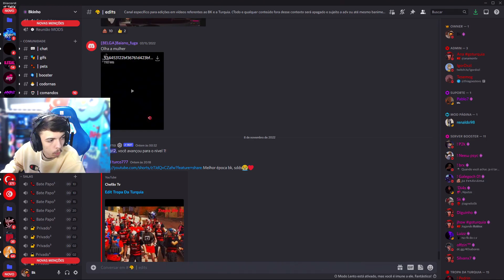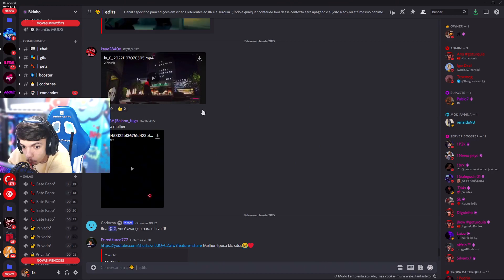BKINHO VAZANDO ALGUMAS COISAS DO WIPE DO HYPE🔥|TICO CLIPS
CREDITOS:👇 BKINHO

❤AVISO IMPORTANTE❤👹 CASO ESSE VÍDEO TEM ALGO QUE O AUTOR OU AUTORA NÃO GOSTOU ENTRE EM CONTATO COM A GENTE QUE IREMOS RETIRAR RAPIDAMENTE DO AR lMAIL DE CONTATO